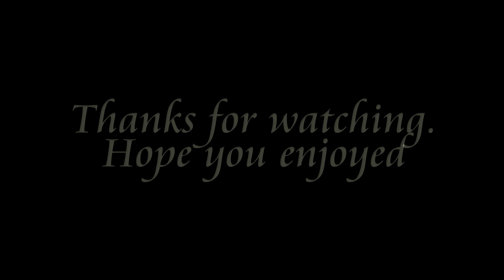Duran Duran Gila River Arena Part 2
The second part of my clips from Duran Duran at Gila River Arena in Glendale, AZ August 3, 2016.